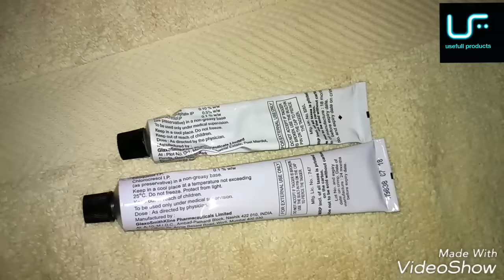betnovate c skin cream ,betnovate n cream | hindi review | how to use these cream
betnovate c  vs  betnovate n cream review in hindi

  this cream has betamethasone and cloqunone cream bp ,,,,and this cream for fungel infections,,and not for fairness,but some bad peoples use these cream as a fungel infection,which thing is verry bad for him,,,
and after the uses of these cream they have ,facing lots of problams ,,like that ,,
1.black spots
2.redness
3hair growth on face
4. etc.
and they side effect not remove eassyly ,so peoples eatitate ,,that  how is do ,,,what i do ,,,how to i remove these ,problams,,so in this ,,reaction ,,they ,have making our face varry bad like horror,,
so i only recomanded you that ,u only ,use these cream only on your doctor ,,chating ,,,and meeting ,,
not use as a himselt doctor no that u facing more problams after using this cream,,
an  i talk about nxt topic this cream tha batnovate c and betnovatr cream same like cream color ,,
price of these creams is not so high you easyly purchase  this cream on any medical storr anf cosmo.store
and now talk about this cream how i use use this cream
i ask  you that u only use these cream ,,in night ,,
and thanku frinds
babye,,